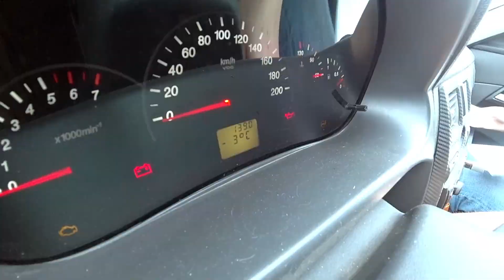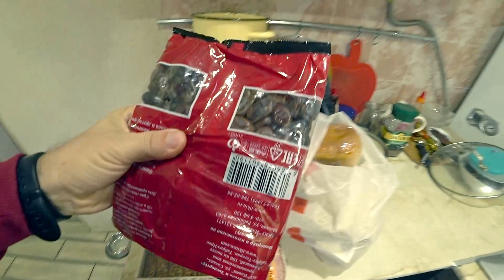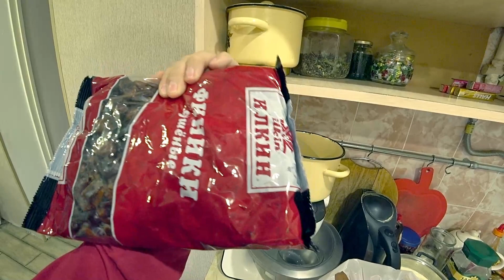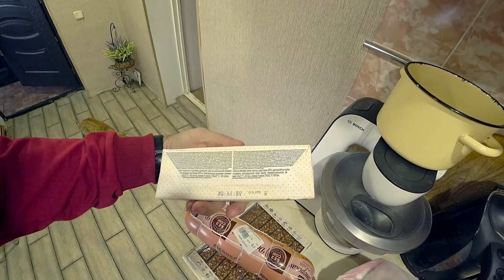Закупка продуктов. \\ Нам пришла посылка. \\ Еда для нового питомца.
Привет. Сегодня в видео будет закупка продуктов. Нам пришла посылка, ну и еда для нового питомца. Это вкратце, а подробнее...
Как вы знаете у нас появился новый питомец, а именно собака по кличке Лила. И исходя из того, что живности поприбавилось, и рацион их приходится менять, в более дешевом направлении, а именно едем покупать крупу, и суб.продукты(подразумевалось так), ну и конечно же заодно решили получить посылку, пришедшую нам от подписчика канала. В общем.. Поехали.

Еще раз привет и добро пожаловать! Мы канал "Дневник самоделкина". Мы снимаем ежедневные влоги о жизни нашей простой российской семьи: об отношениях, покупках, рецептах,поделках, о домашних питомцах, о доме и подсобном хозяйстве.

Хотим рассказать немного о себе. Мы простая российская семья - Андрей (муж), Ира (жена). Мы живем в Ставропольском крае в небольшом городке. У нас крошечный участок и маленький домик, в котором живем мы и наши питомцы: Рыжик (кот), Беляш (кошка). У нас также есть небольшое подсобное хозяйство — несколько козочек, кролики и курочки.

На нашем канале вы вряд ли увидите скандалы, драки и другой «трэш». Но мы с удовольствием покажем вам, как живет наша маленькая семья. Влоги каждый день о том, как живется вдали от больших городов и развитой инфраструктуры. Простые будни обыкновенной семьи.

На нашем канале вы сможете увидеть не только наши будни, но и то как мы путешествуем на море, ходим в гости, готовим еду, ухаживаем и заботимся о своих питомцах, мастерим своими руками, делаем покупки, как радуемся и шутим, а иногда грустим. Это канал о нашей простой жизни и если Вы посмотрев хоть одно из наших видео просто улыбнетесь — это значит, что наша работа была сделана не зря. Приглашаем Вас к себе на канал!

Наши любимые блогеры: Saveliy Ad, Семья Адамян, ДОМ В ДЕРЕВНЕ, Деревенский блокнот, Из города в деревню, Семья в деревне!

Помочь каналу очень просто:
2️⃣ Поставь 👍 или 👎 под этим видео.
3️⃣ Напиши культурный комментарий под этим видео.
5️⃣ Посмотри остальные видео на канале "Дневник самоделкина".